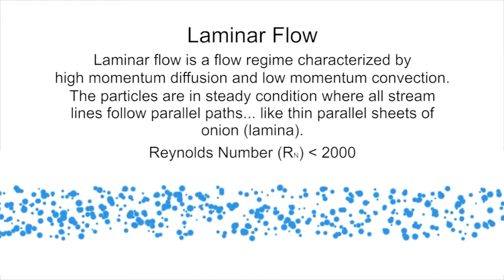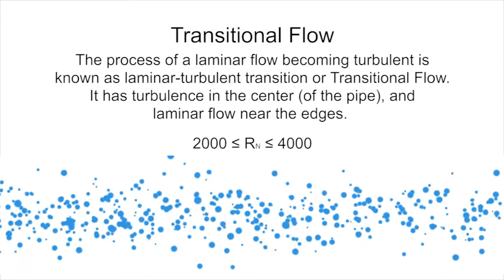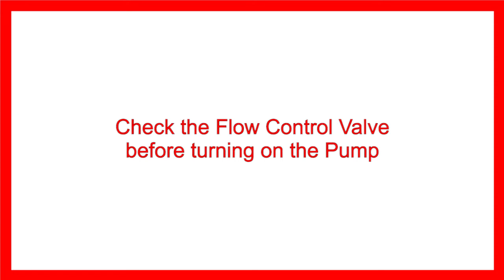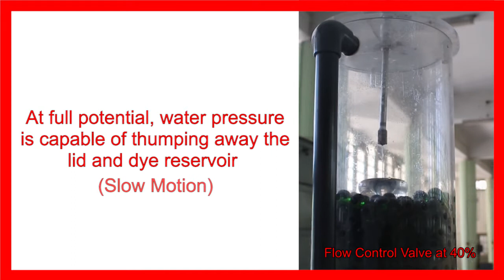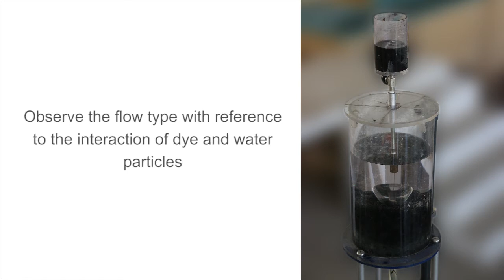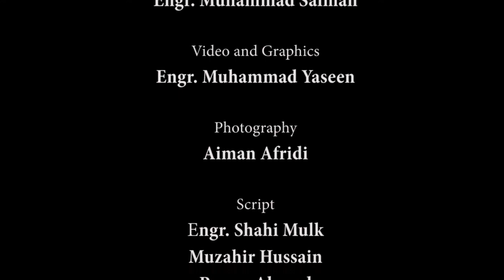CED 3 Reynolds Number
Reynolds Apparatus and Visualization of flow

1st Prize Winner - Campaign for Digital Education, Civil Engineering Department (CED)
University of Engineering and Technology, Peshawar - Pakistan

Also watch our

Credit:
Engr. Muhammad Yaseen
Engr. Muhammad Salman